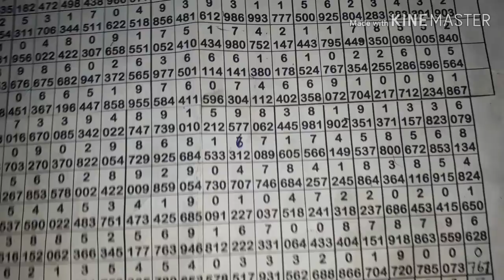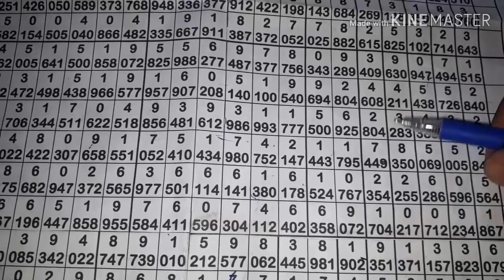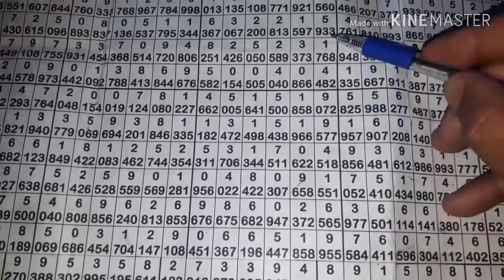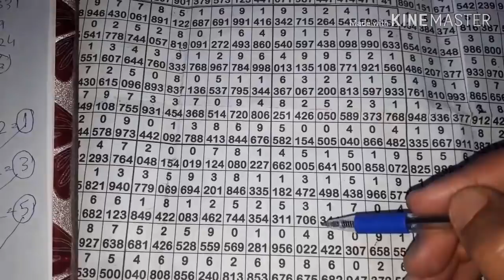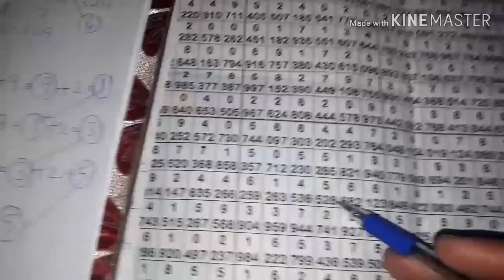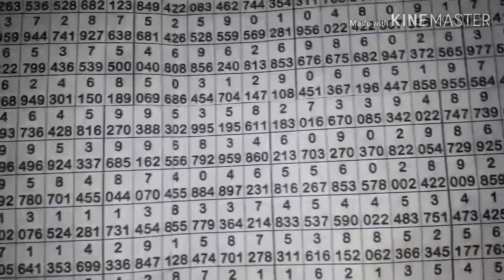How To Lottery ? Thailand Lottery Tips